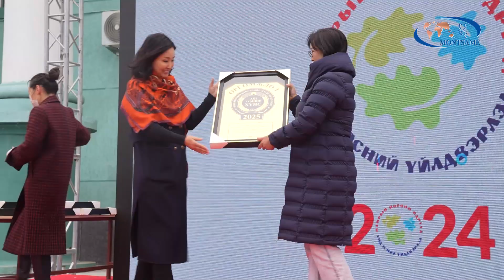Аяны боорцог "Ард түмний хүнс"-ээр шалгарлаа